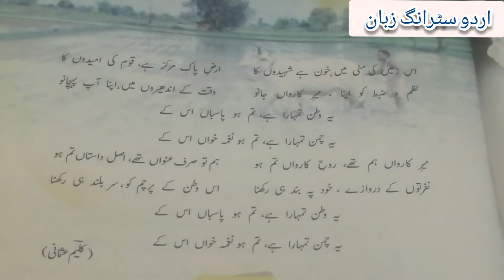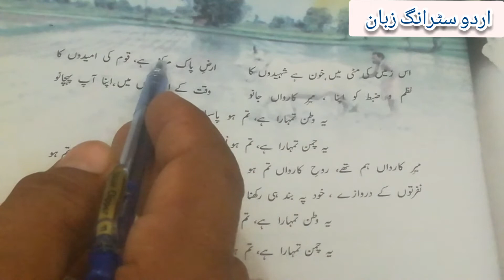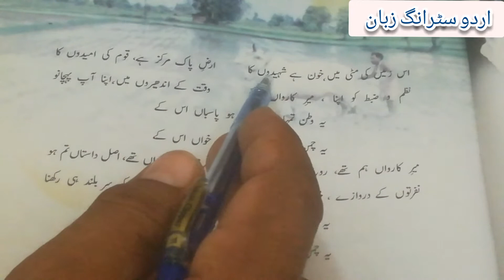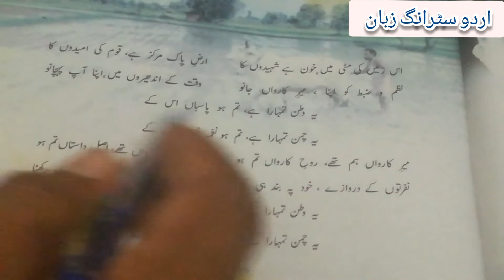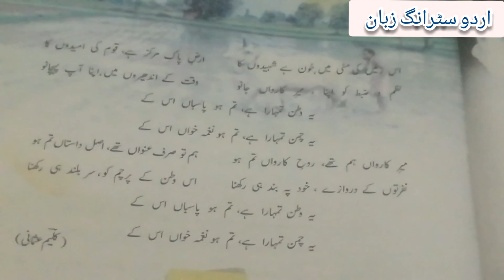Urdu Lecture Barae Class 8th Explanation Part (2)Nazm (Ye Watan Tumhara hay) Poet (Kaleem Usmani)...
Urdu Lecture Barae Class 7th
Sad Poetry
Dr Javid Iqbal
Urdu Best Poetry
Best Match performance
Special Thanks